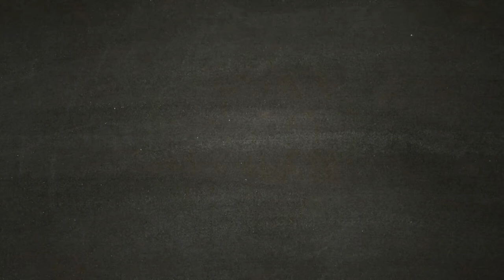❤❤❤ CACCIA AL TESORO ❤❤❤ FAR CRY NEW DAWN Part 14 - Uccidere Frank